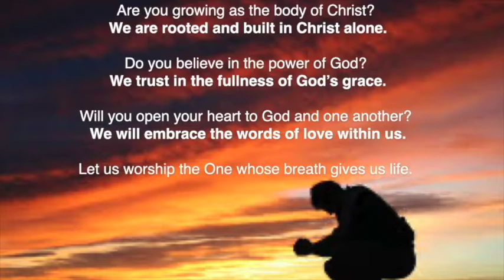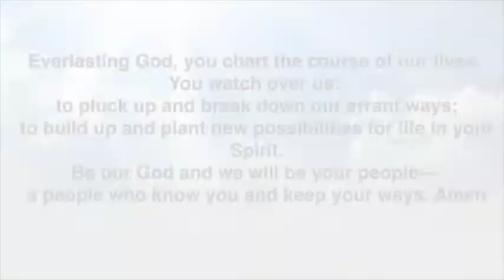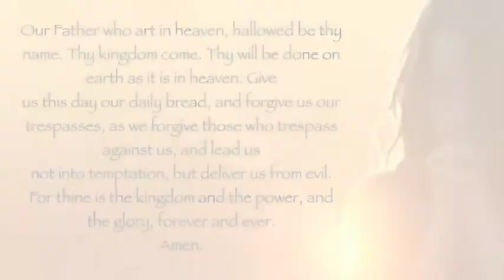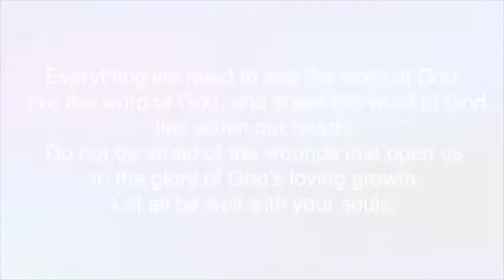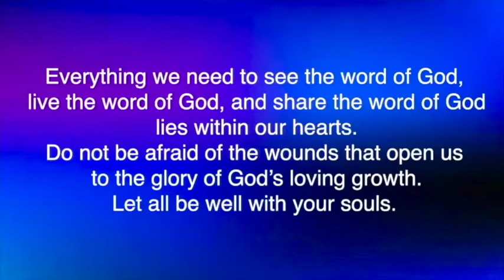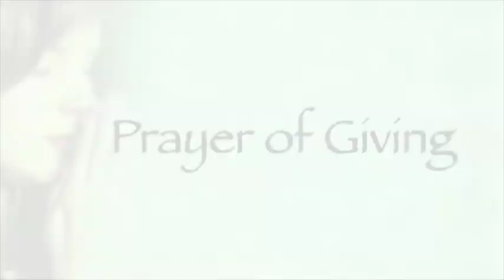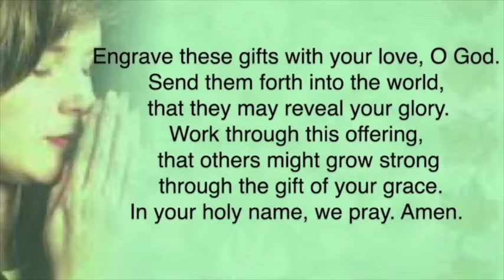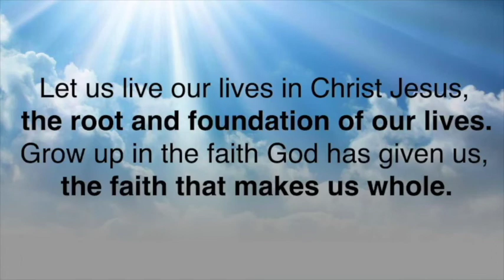October 16 Worship from North Coast United Methodist Chruch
You can't lose it
Celebrating over 130 years of ministry in Oceanside
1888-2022